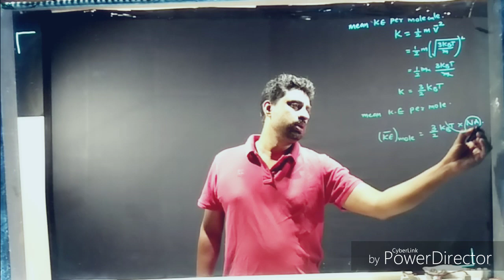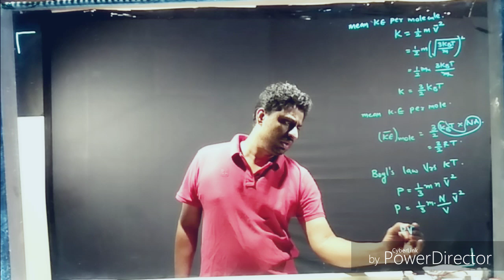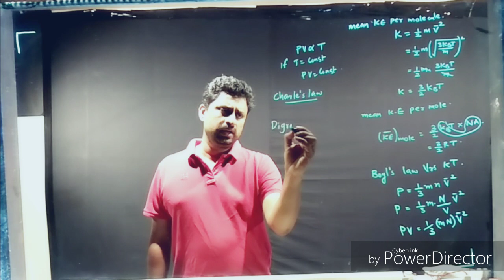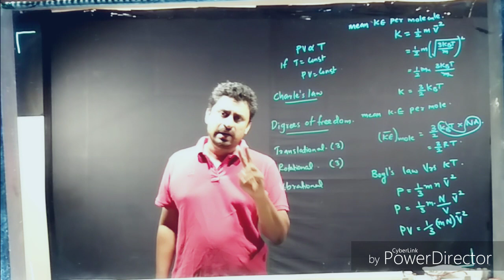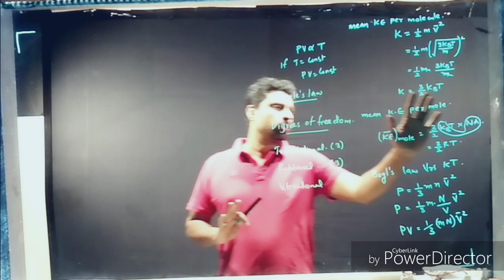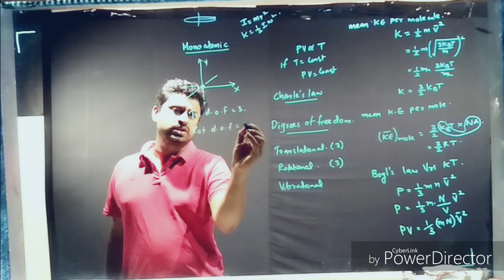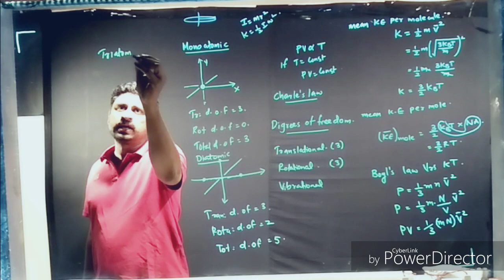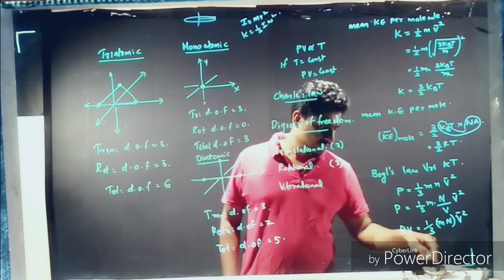+1 kinetic theory digree of freedom